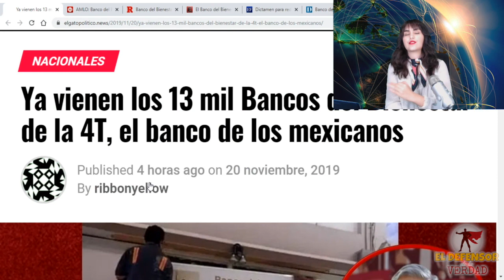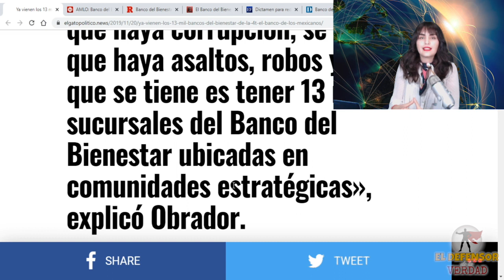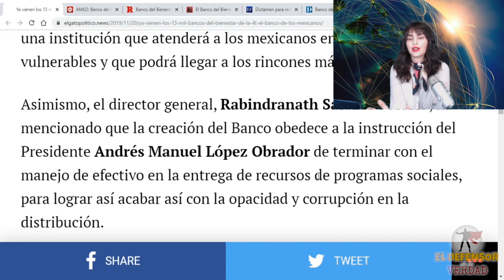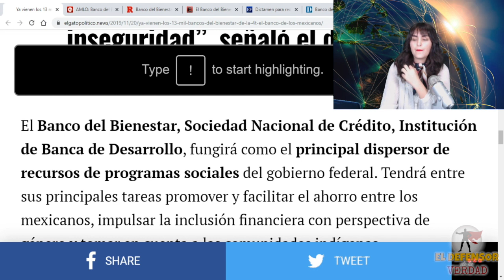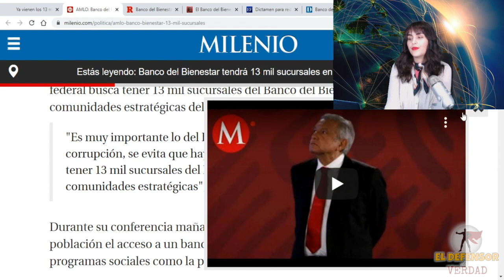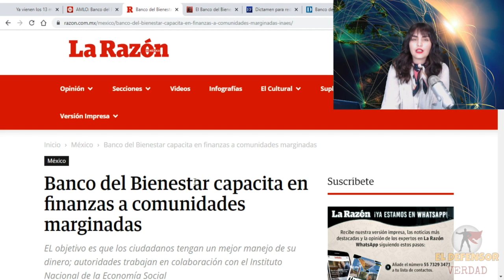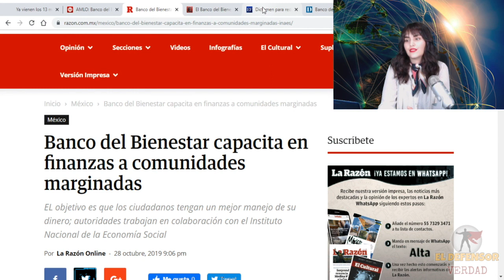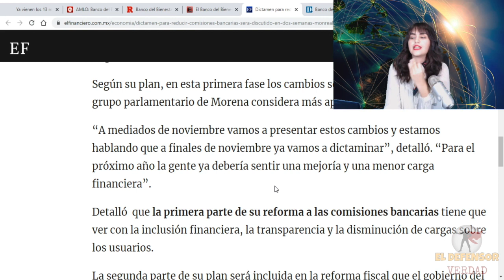AMLO Se Harta De Banqueros Corruptos ySus Comisiones Absurdas y Les Competirá Abriendo 13 Mil Bancos